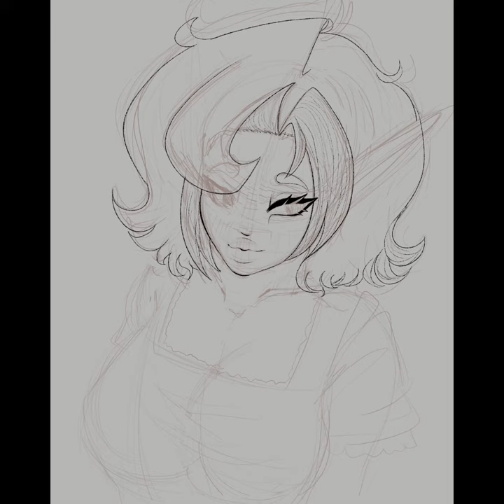🍊 Lighting Study ʚ♡ɞ Original Character『Procreate Speedpaint』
littol test speedpaint, havent posted one in ages :3
socials:
toyhouse: fwumpkin
software:
procreate on an ipad air gen 3